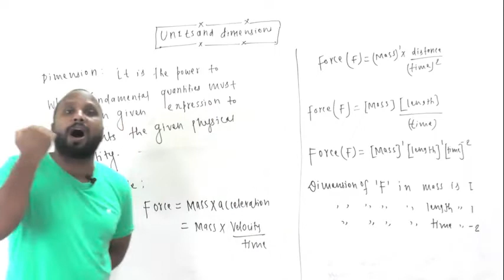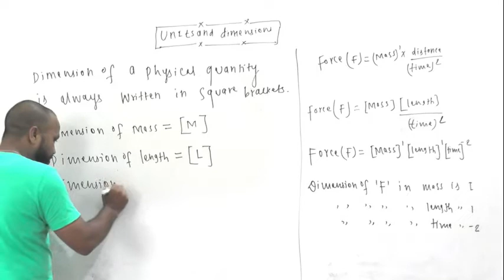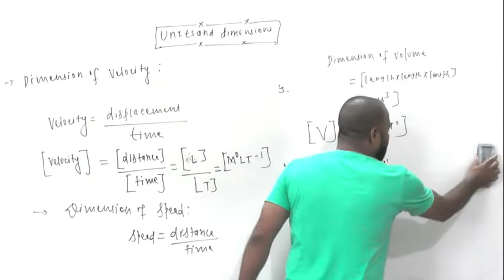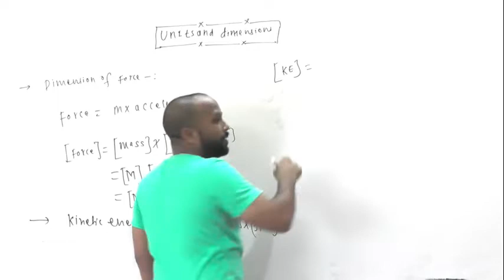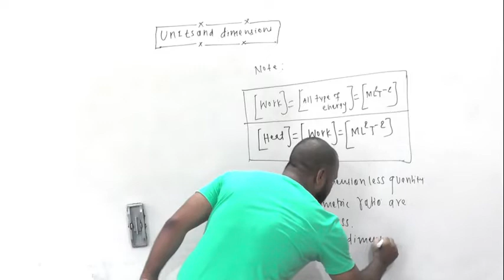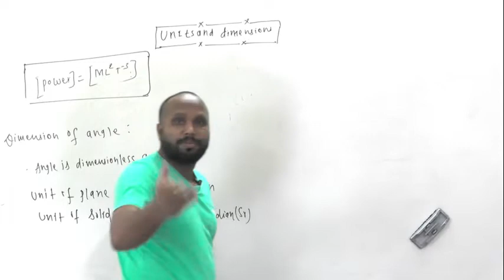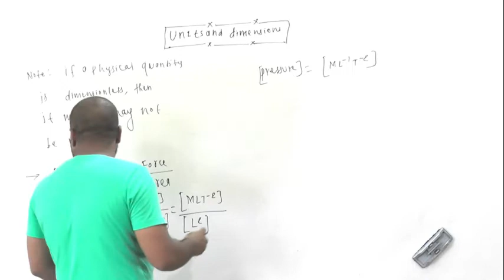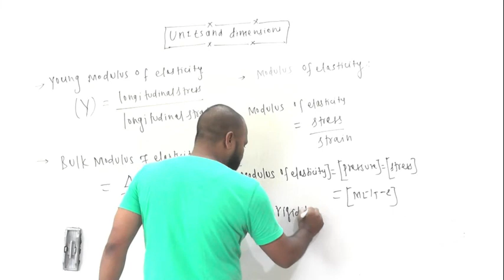UNIT AND DIMENISONS PART 2